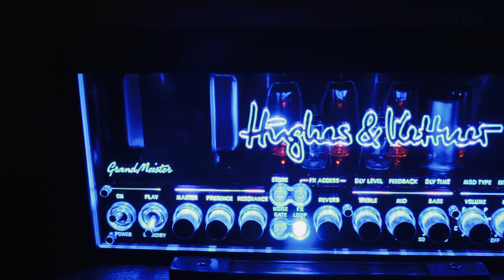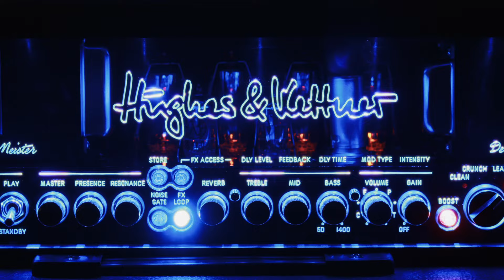Schecter Solo II Supreme, Hughes & Kettner GrandMeister 40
(See below for info, gear used, and links!)

Using the absolutely INCREDIBLE Schecter Solo-II Supreme in this track. This guitar has been giving me all kinds of inspiration, this is one of the first pieces of music I wrote with it. I'd have to say this is honestly one of the nicest guitars I've ever played! Everything about it is fantastic. The sound, the feel, the look, the specs. Two big highlights are the high quality Graphtech Ratio Locking Tuners and Lundgren Black Heaven pickups (the BEST pickups ever imho), it's truly an amazing instrument, and comes HIGHLY recommended from me if you're in the market for an LP type guitar.

And for the amp, I'm playing through a Hughes & Kettner GrandMeister Deluxe 40. This amp has really surprised me with how versatile it is, and really how great it sounds in every situation! It's 40 watts  (loud enough to play live!) and has 4 channels ranging from Fendery cleans all the way up through Marshall, Peavey, and Mesa territories, but it definitely also has it's own sound going on. Plus it has full midi programmability right down to every knob and button on the amp, which I've never seen on any other tube amp. All switching is instant, no gaps or dropouts at all.
It easily hangs with any of my bigger and/or more expensive amps, and is actually much more versatile than any amp I own. I really love this thing, it's very, VERY impressive!

Signal chain:
Schecter Solo II Supreme (Black Cherry finish)
Hughes & Kettner GrandMeister Deluxe 40
Two Notes Torpedo Live for cabinet simulation (Hughes & Kettner CC 412 SE cabinet)
Bass is a Schecter Stiletto Studio 5
Drums are Toontrack's Superior Drummer 3 (The Metal Foundry)